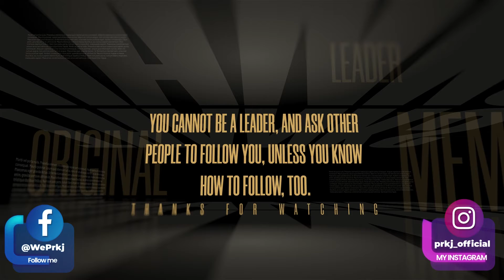தலைமைப் பண்பும் ஜார்ஜ் வாஷிங்டனும்... some special things of George Washington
Timeline
Intro : 0:00
Content : 0:05
Thank you : 0:57